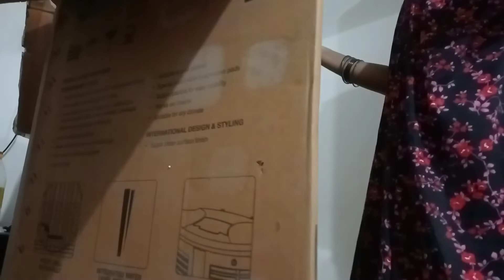ଆଜି ଯାଉଁଛୁଁ ଆହୁରି ଭିଡିଓ ବାକି ରହିଲା ମୋର ଦ୍ଵାରା ଜେନ କାମ ହେବକରିସି JousmitaNaik Vlog and Cooking video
ଆଜି ଯଉଛୁଁ ଘର live video ଦେଖିଲେ କି ନ ହେଲେ ଦେଖି ପକାନ୍ତୁ pliz 🙏